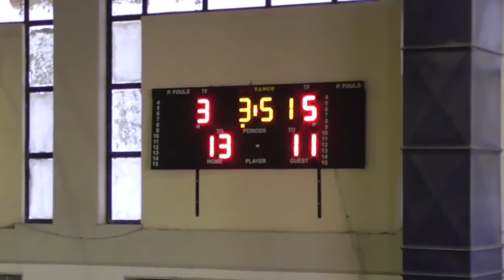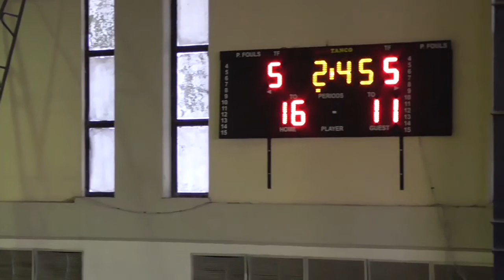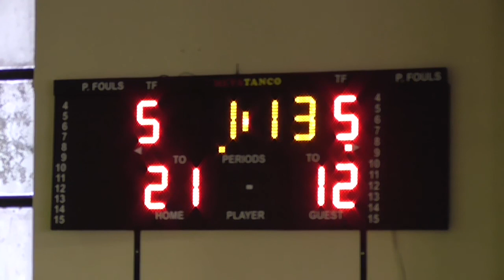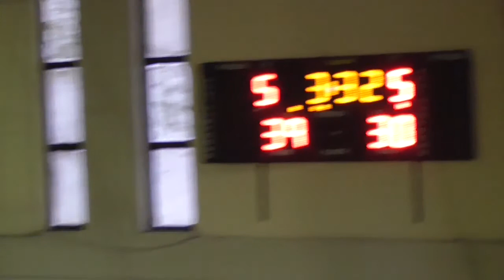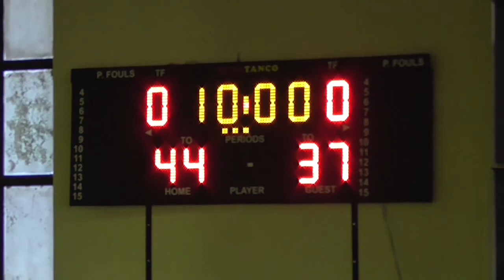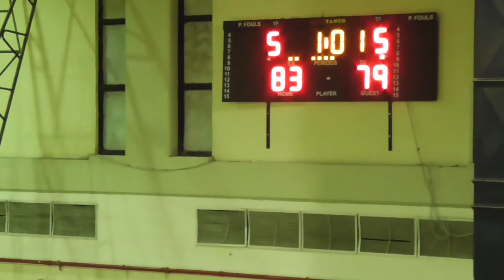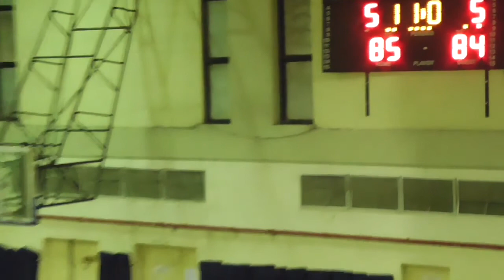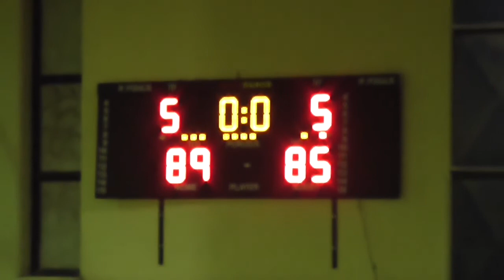AO Triton vs Anatolia - Feb. 29, 2020 || Full Game Greek A2 Division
Nikos Paparegkas [#9 White]